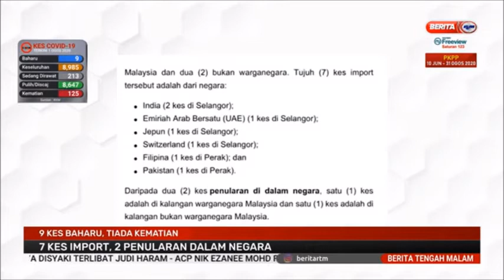2 OGOS 2020 BERITA TGH MLM - 9 KES BAHARU, TIADA KEMATIAN